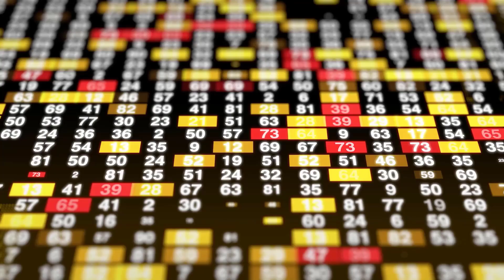WEBINAR ON INTRADAY TRADE SETUP - ON AUGUST 28th SUNDAY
Know the secrets behind
intraday Trade Setup in our
Exclusive Webinar on 28th August 2022